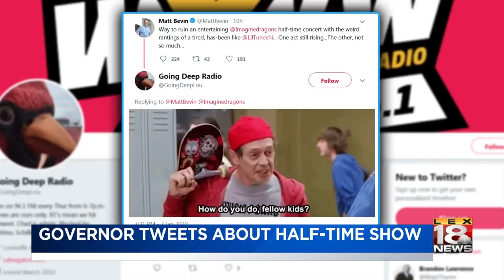Rep. Goforth Announces Run For Governor